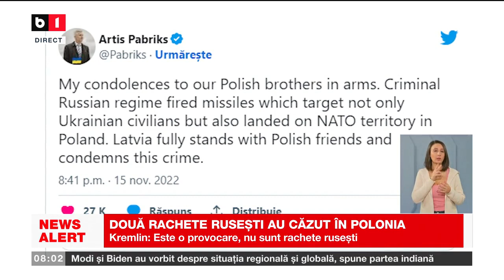BIDEN: ESTE PUȚIN PROBABIL CA RACHETELE SĂ FI FOST TRASE DIN RUSIA_Știri B1_16 nov 2022